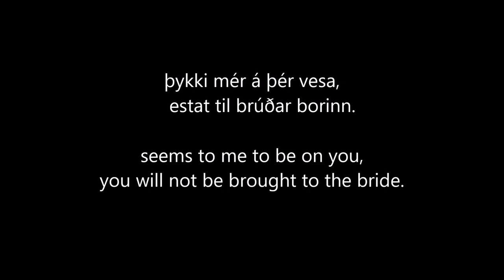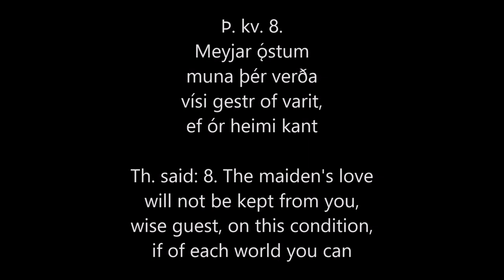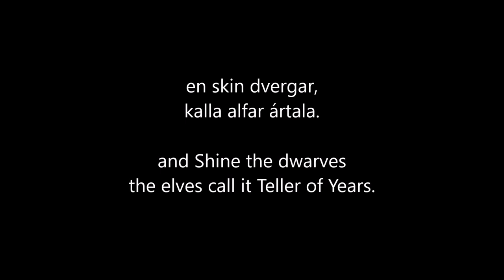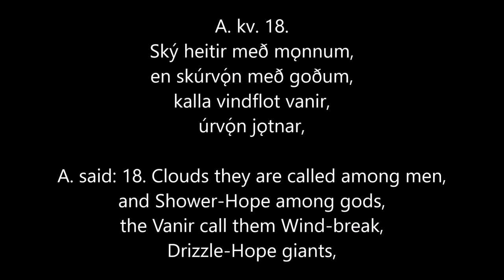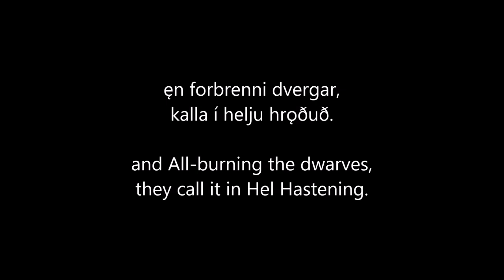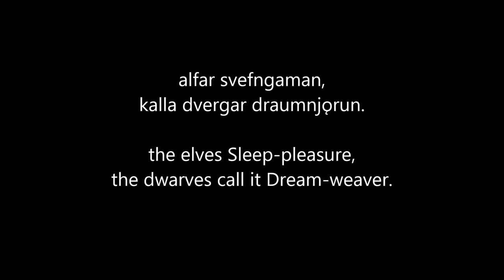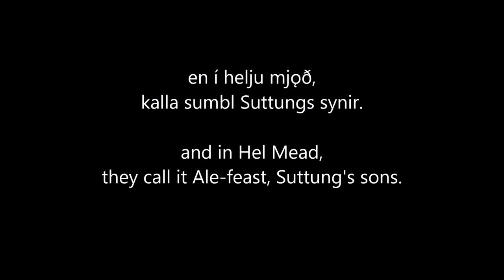Alvíssmál, from the Poetic Edda, read in Old Norse (Norse mythology/poem)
Alvissmal, from the Poetic Edda, the famed story of Norse myth in whch Thor tricks the dwarf who has come to marry his daughter, read in its original language of Old Norse, with my own English translation.

The text is based on Finnur Jónsson's edition. I've loved the poem since I was a child, and was spellbound then by the cosmic implications of its many names for celestial bodies and other natural phenomena. Only now do I fully appreciate the difficulties in translating and interpreting many of the rare and confounding names contained within it.

It's medieval Norse poetry of the highest order, and the most well-known example of a dwarf being turned to stone by the sunlight.

Thank you so much to my patrons: Jeff, Leanne, Suzanne, Chris, Ami, Corey, Ruth, Paul, and Charles.

The beautiful music in the video is from the immensely talented Scott Buckley, who graciously provides his music free of copyright.